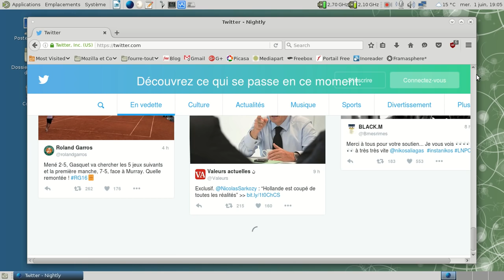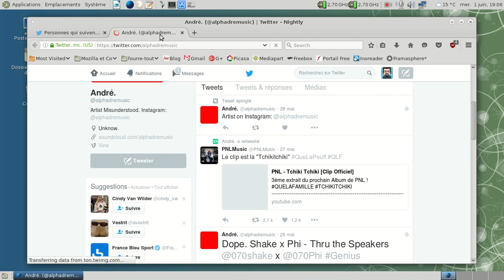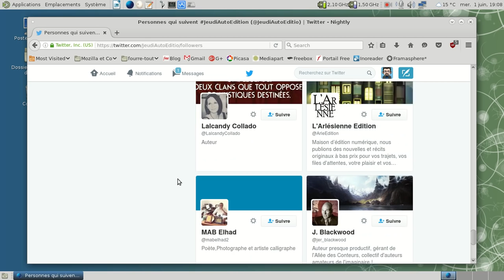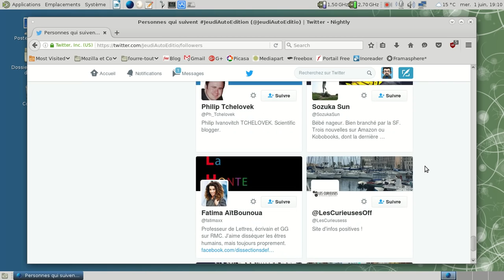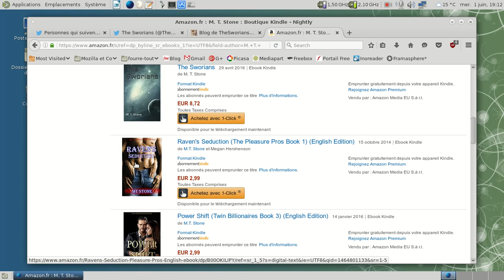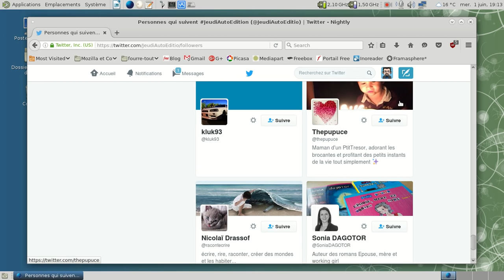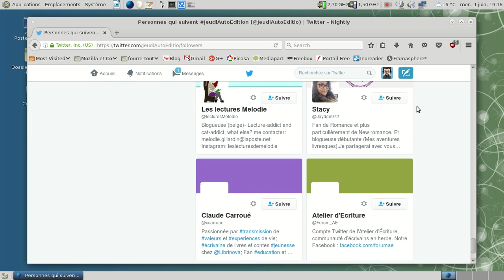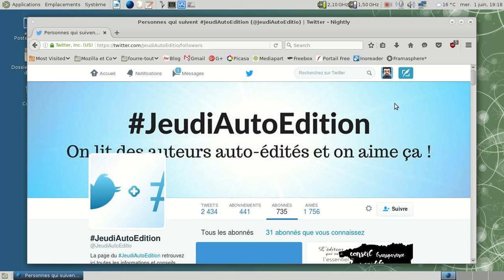Ne pas confondre qualité et quantité sur Twitter.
La preuve en vidéo ;)